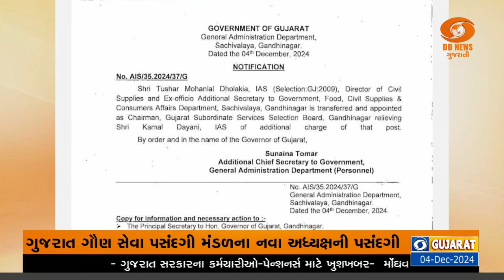GSSSB ના નવા ચેરમેનની નિમણૂક